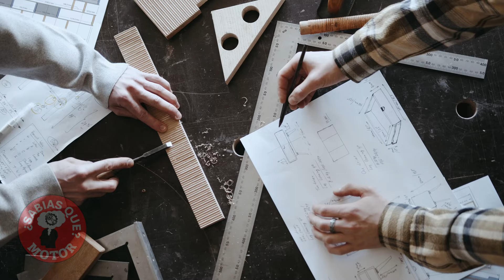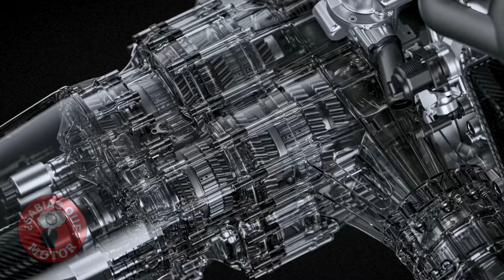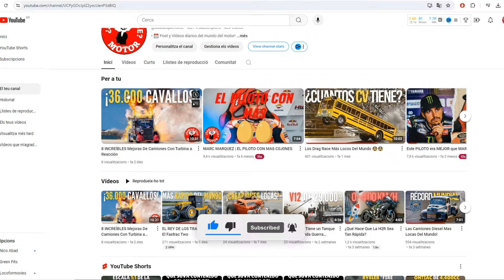El loco MOTOR de 3 CILINDROS de KOENIGSEGG que nadie quiere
Imagina por un momento, que eres un fabricante de coches, y desarollas uno de los motores más increíbles de la historia, pero cuando lo presentas al mundo, la gente no lo quiere. ¿Qué harías?
Pues bien, esto es lo que le ha pasado a la marca Sueca de superdeportivos, Koenigsegg. Con su motor de 3 cilindros biturbo de 600 CV de fuerza, que iban a instalar en su nuevo coche el Koenigsegg Gemera, un superdeportivo híbrido de 4 plazas.

Bienvenidos a Sabias que Motor.

0:00 Intro
0:35 Obejtivo del motor
0:54 Motor V8
2:00 ¿Por qué es tan único?
3:47 ¿Lo veremos en el futuro?

Estas viendo Sabias que motor